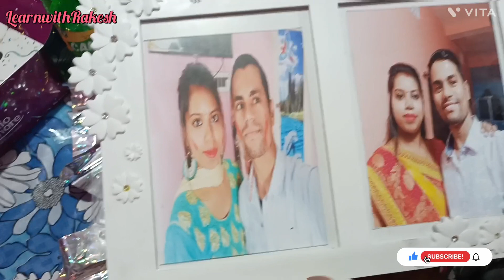Anniversary 🎂 Anniversary LearnwithRakesh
Anniversary Date 15th December.